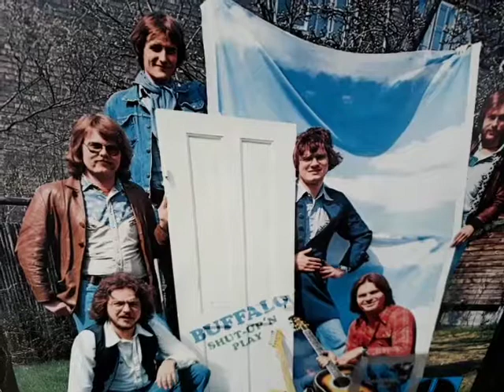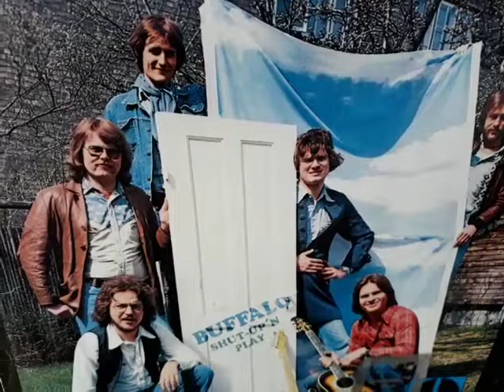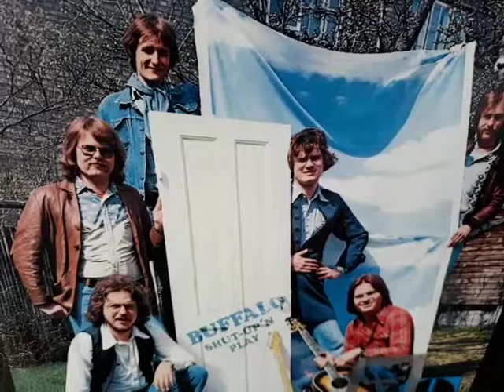Mighty Fine - Buffalo, 1977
P. Viskinde
Lead guitar: Peter Viskinde